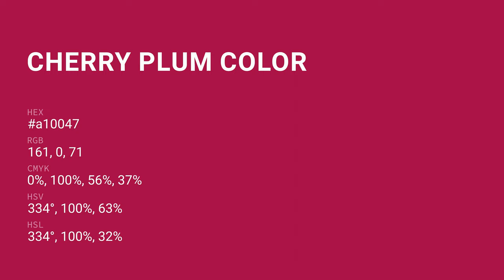Cherry Plum color a10047 hex color - Violet color - Cool color a10047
What color is Cherry Plum ? a10047 hex color - Violet color - Cool color a10047

Hex a10047 Color Code is also known as Cherry Plum color.